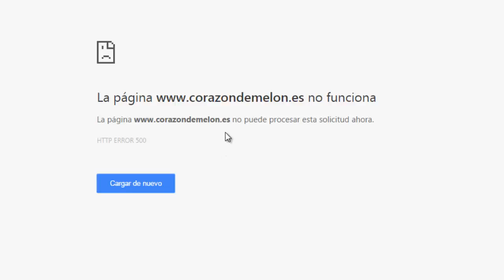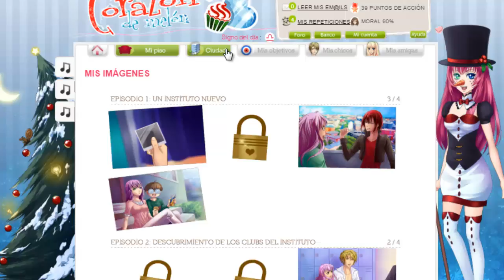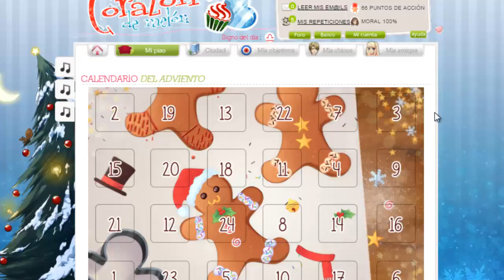Corazon De Melon : calendario de adviento 2016 DIA 24 + imagen navidad 2016